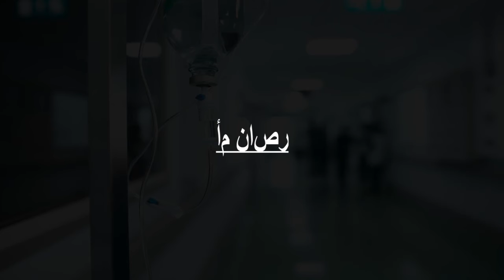Doctors in Taif, Saudi Arabia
Must Watch…. Best Doctors in Taif

Click on Bell ICON to get the notification of New Videos. Please note that this is not a rank wise listing. This list is based on the overall review of the Doctors by our users and online and offline research by our experts in Taif.

مستوصف كوكب الشفاء

أم ناصر

صيدلية شمس

Dr Javeed Afroz, Dental Smile Designer,

بيت د علاج طبيعي / حمدي جعفر

مستوصف الاندلس الطبي

مجمع بسمة النخبة لطب الاسنان

مركز و عيادات المخلص للسمعيات بالطائف